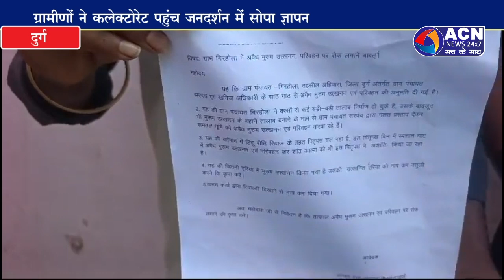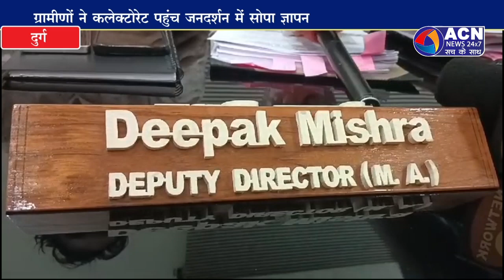गिरहोला में हो रहे अवैध मुरुम उत्खनन परिवहन पर रोक लगाने लगाई गुहार